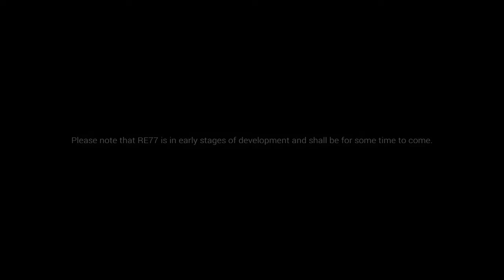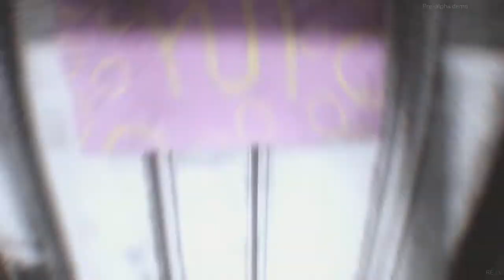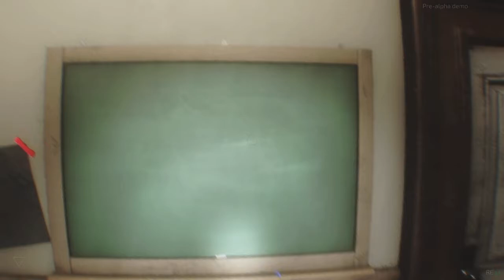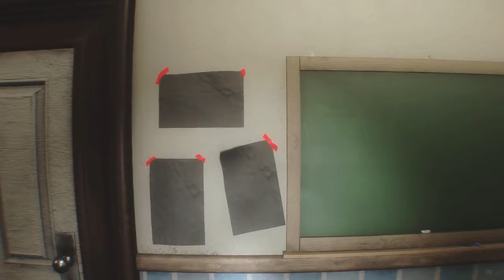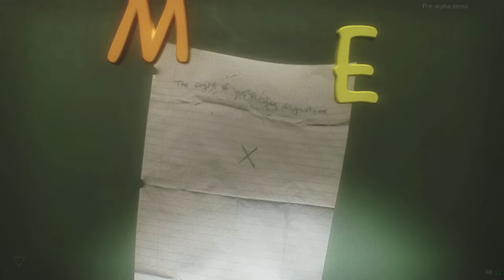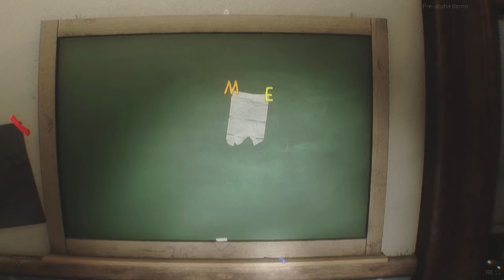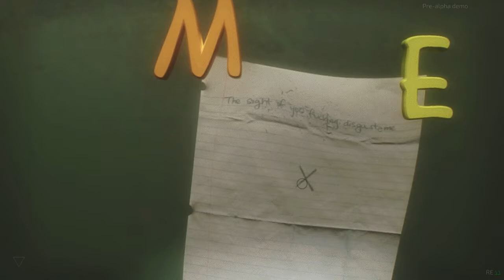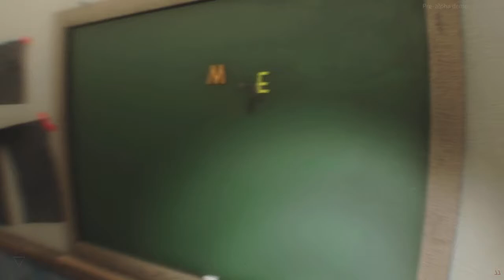RE77 v0.09 - Кирпичнопроизводительная Альфа-Демка